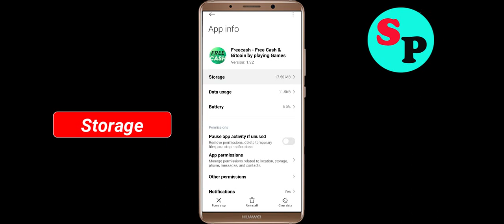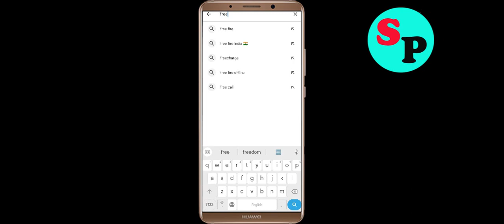Fix Freecash App Not Working / Loading / Not Open Problem Solutions in Android Phone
In this video i am going to show you how to fix Freecash Not working / Loading / Not Opening Problem Solutions in Android Mobile Phone? Here's how to fix it or how to solve it. It will help you to get rid of Freecash not working and not open problem.